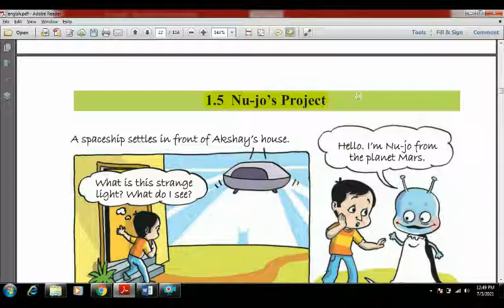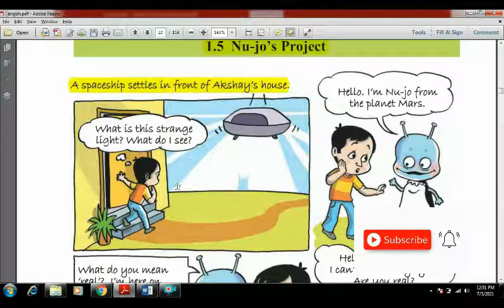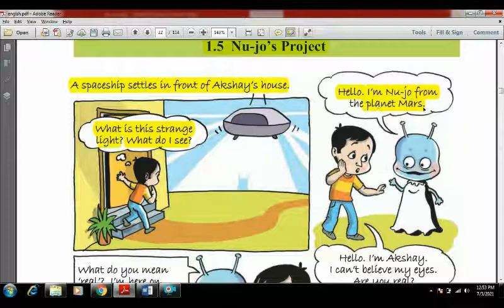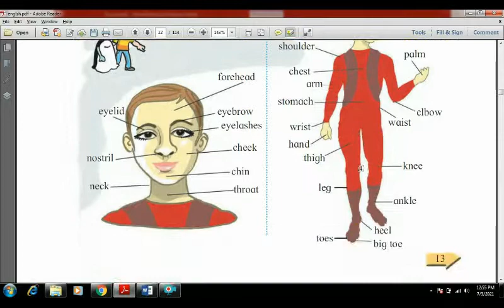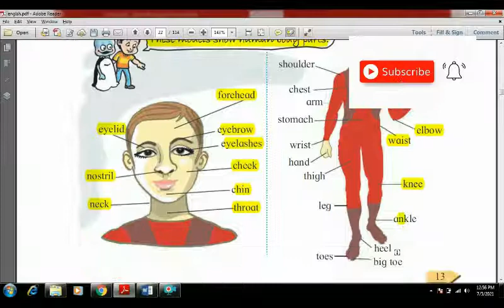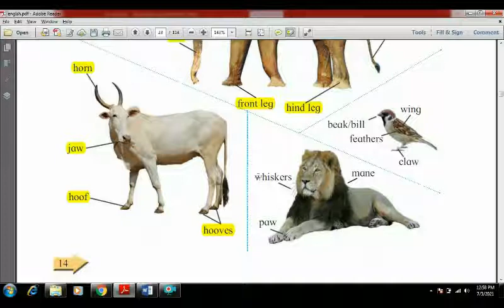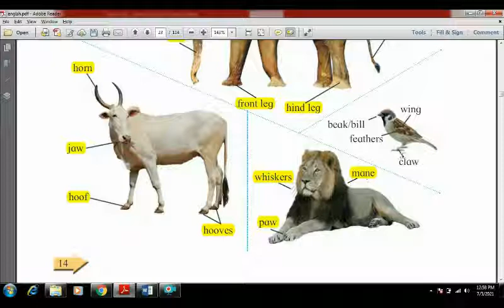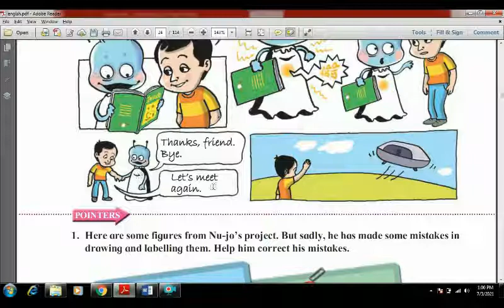STD 6th English #1.5 Nu-Jos Project Marathi Medium State Board